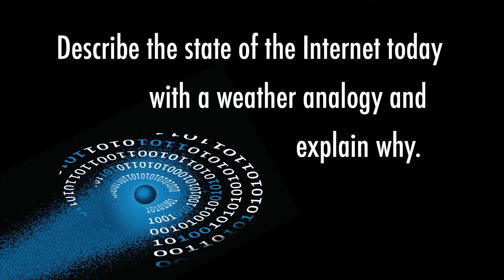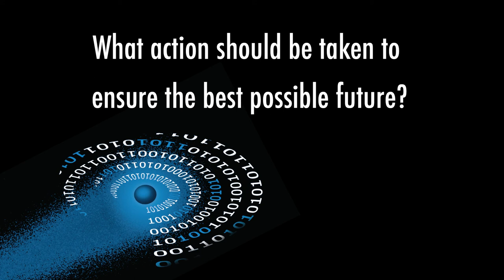Internet Hall of Fame 2014: Mahabir Pun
Mahabir Pun, founder of the Nepal Wireless Networking Project and Internet capacity builder, discusses Internet evolution and shares thoughts on the status of the Internet and the challenges and opportunities that lie ahead. This is one of 28 interviews recorded in Hong Kong April 7-9, 2014, at the Internet Hall of Fame Induction. Recorded by the Imagining the Internet Center, an initiative of Elon University, North Carolina, USA,